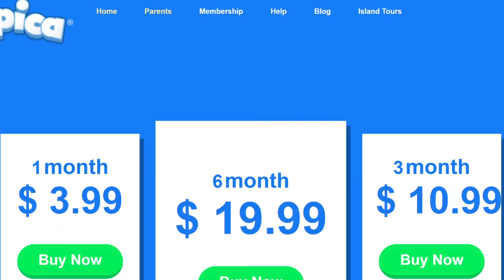Poptropica is a weird game...